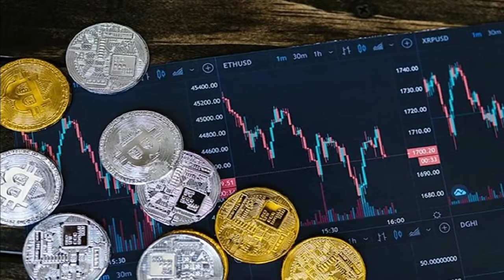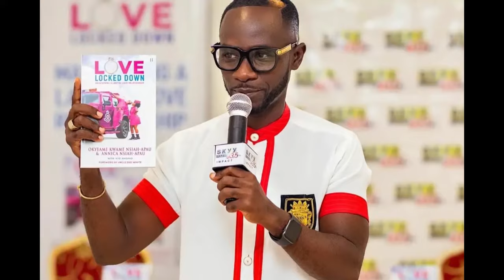Top 10 Richest Musicians In Ghana | Forbes 2023 Latest Ranging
In this video, I'm going to be counting down the Richest Musicians in Ghana so you can see which ones are the most successful at making money. Do you want to know who these people are? If so, then watch the video to the end and find out!